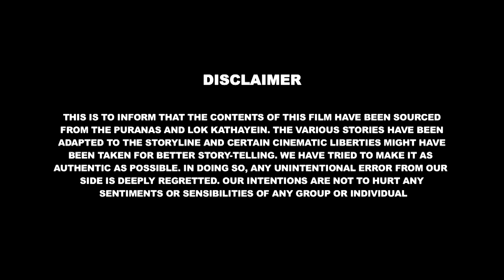गुफा असुर क्या निकल पड़ेंगे बाल गणेश जी के जाल से| Bal Ganesh The Super Hero Compl - 02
Bal Ganesh The Super hero is a series that will take you on an adventure ride of Bal Ganesh come & discover this thrilled Journery.